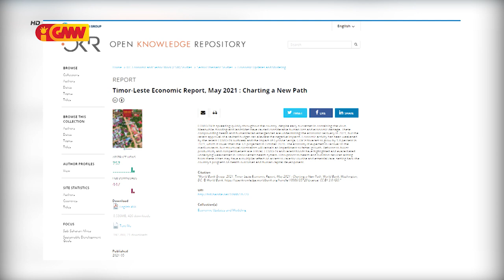DE Yayasan Hak husu Governu atu rezolve difikuldade moris povu nian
Dirétor ezekutivu Yayasan HAK Xisto Dos Santos husu Governu atu rezolve difikuldade moris povu nian labele promete deit iha kampaña hodi buka votus